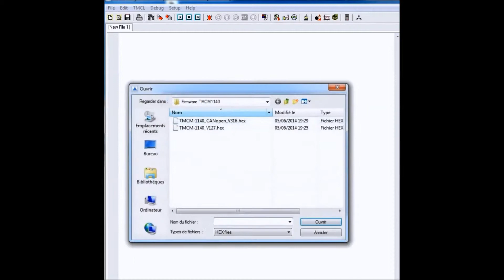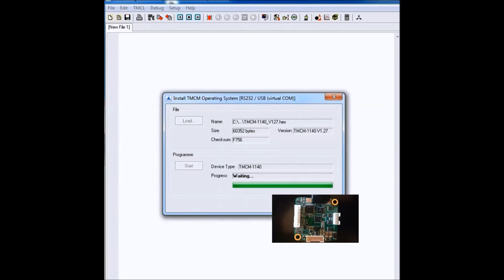A2V - Chargement du firmware TMCL dans une TRINAMIC TMCM-1140 avec le TMCL-IDE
Chargement du firmware TMCL dans une TRINAMIC TMCM-1140 avec le TMCL-IDE